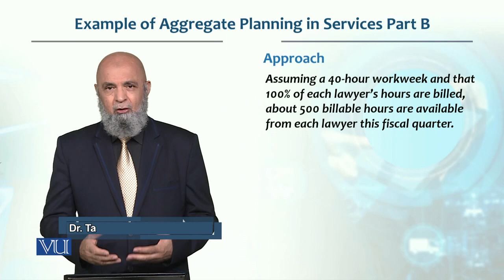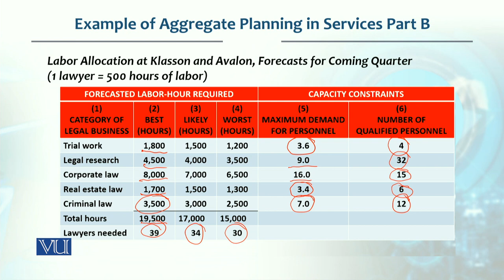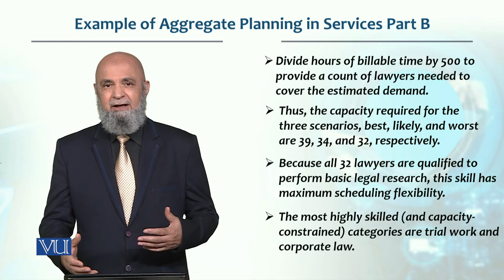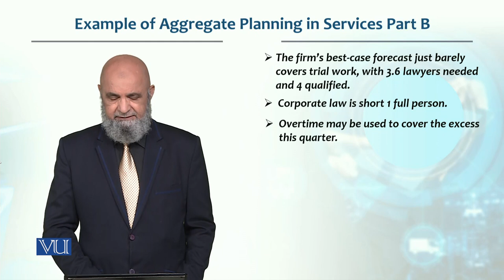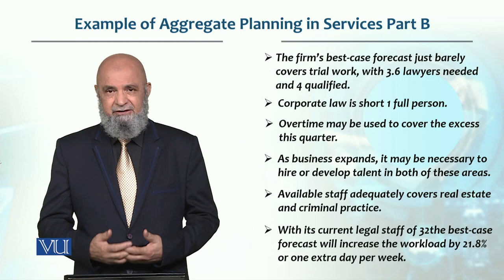Example of Aggregate Planning in Service Part | Production / Operations management | MGT713_Topic162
Topic162 - Example of Aggregate Planning in Service Part B